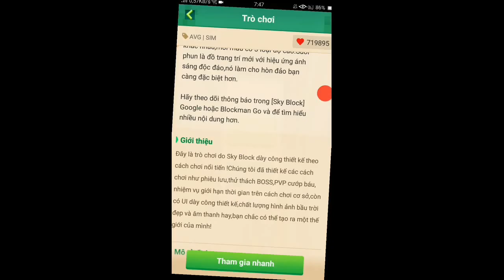Skyblock [Blockman go ]